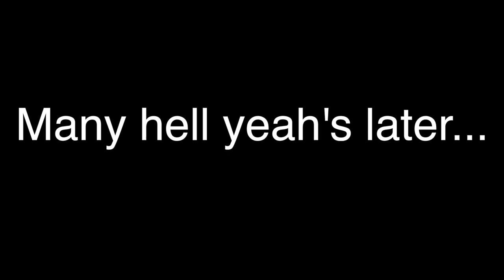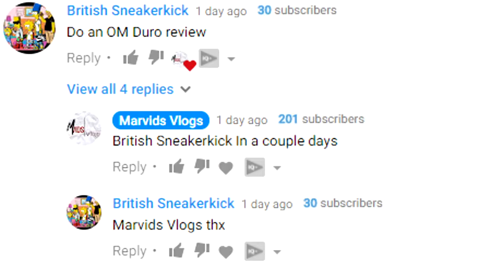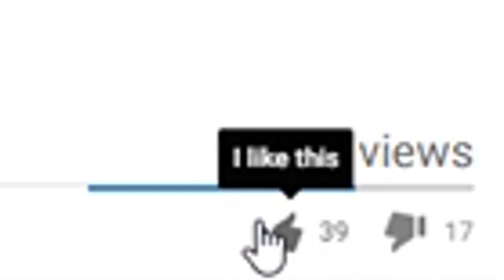A FULL REVIEW ON THE 2017 SE OM DURO